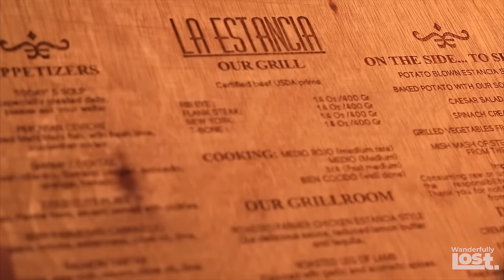10 Best Family Kid Friendly All Inclusive Resorts (2024).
Planning a family vacation?  Look no further than this ALL INCLUSIVE FAMILY RESORTS GUIDE!

🌏 Wanderfully Lost, where Moms and Dads come for travel advice.

🎵 ARTIST & SONG:

Artist: Erik Lund
Song: Tokyo Sunset